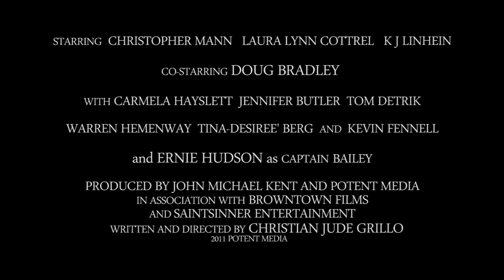Deer Crossing trailer featuring Doug Bradley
The first official trailer for Deer Crossing from Potent Media. Directed By Christian Jude Grillo